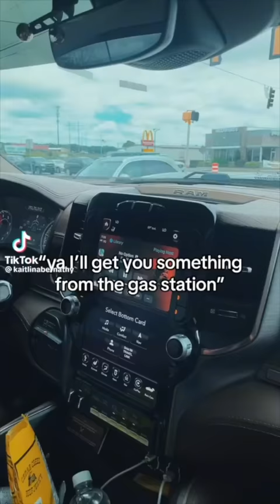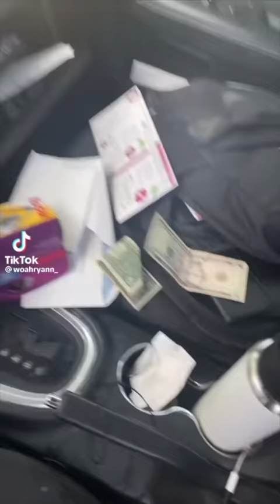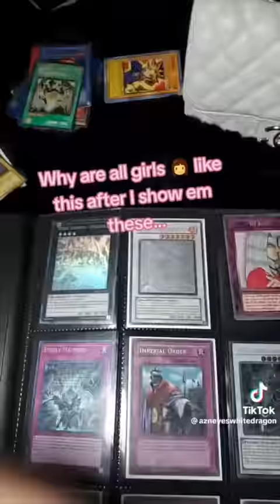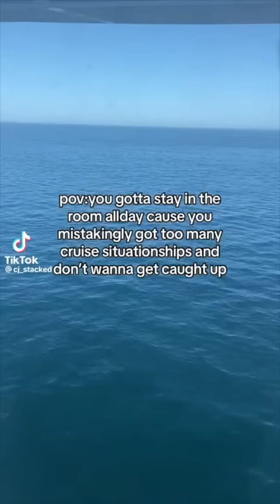Hilarious Tiktoks that Outshine the Spiderman Movie